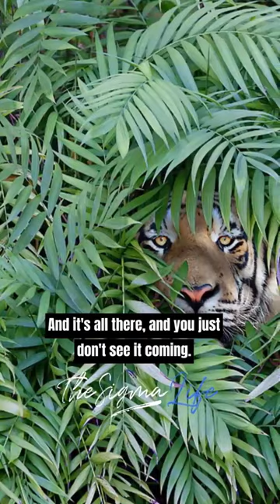Horrific tiger attacks in India